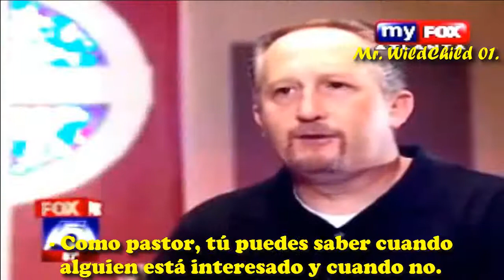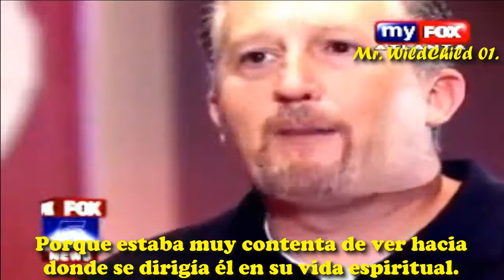El vecino de Chris Benoit habla sobre el doble homicidio-suicidio. (Subtitulado en Español.)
En julio de 2007, James Robison, amigo cercano y además vecino de Chris Benoit, ofreció una entrevista con FOX 5 News y habló sobre el doble homicidio-suicidio.